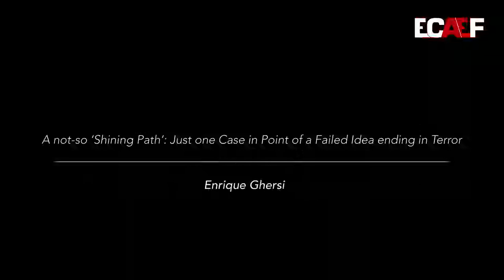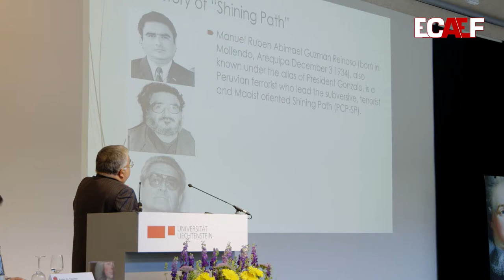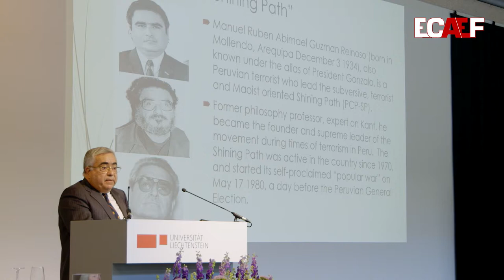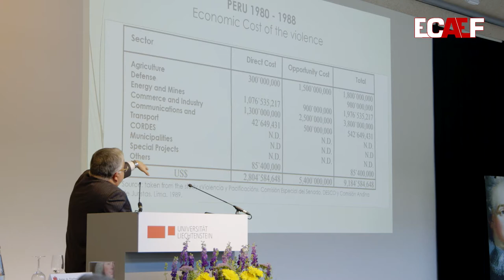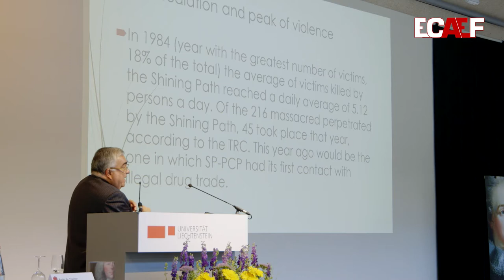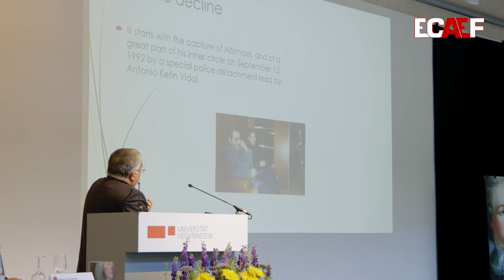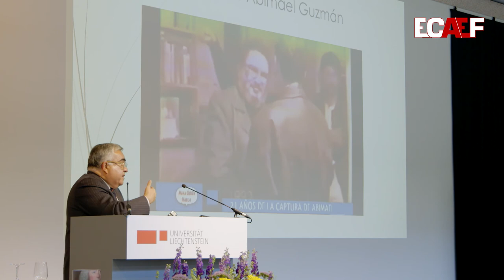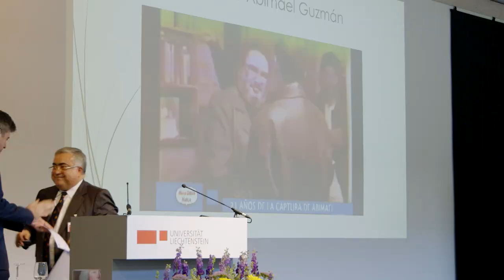Enrique Ghersi - A not-so ‘Shining Path’: Just one Case in Point of a Failed Idea ending in Terror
XIV. International Gottfried von Haberler Conference, hosted and organised by the European Center of Austrian Economics Foundation.

University of Liechtenstein, Vaduz. 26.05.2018